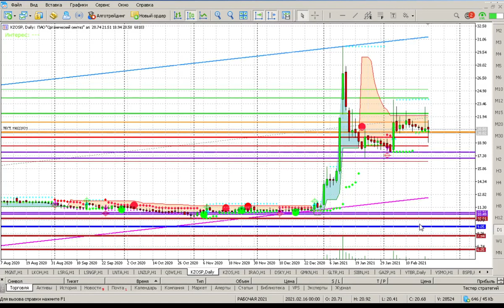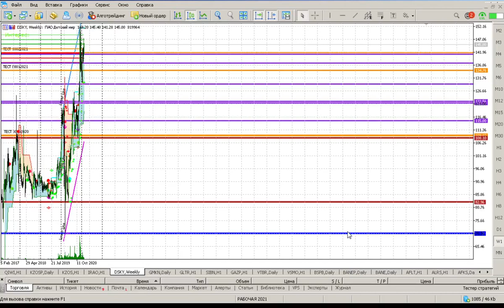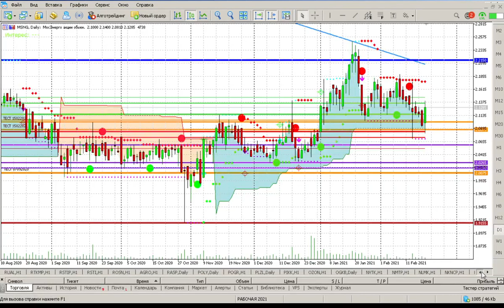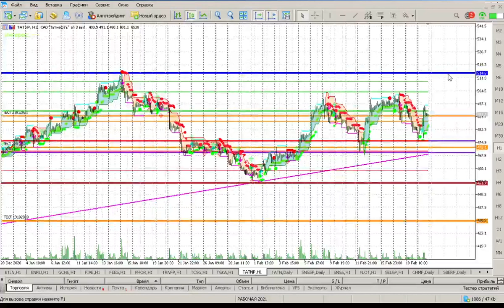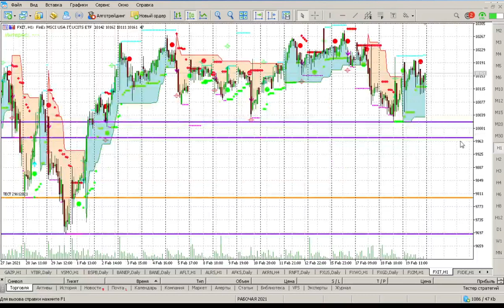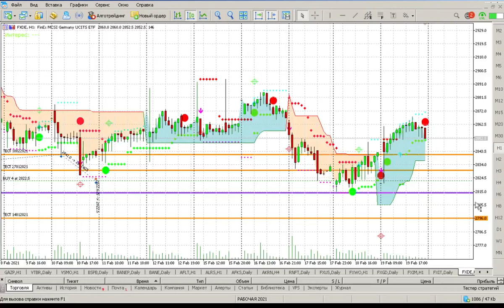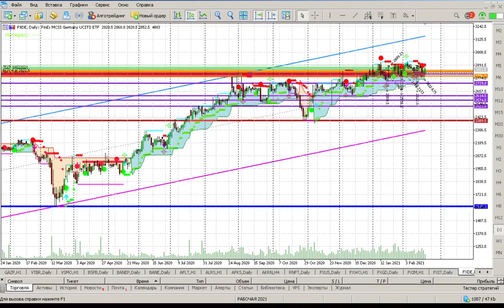20.02.2021г.- Инвестиции в акции и ETF - ТОРГОВЫЙ ПЛАН №383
Хронометраж тайм-коды по акциям в данном видео:
1) Акрон AKRN – 00:24
2) Башнефть ао BANE –  01:49
3) Башнефть ап BANEP – 02:20
4) Казаньоргсинтез ап KZOSP – 03:02
5) Лента LNTA – 03:55
6) МОЭСК MSRS – 05:32
7) ОГК-2 OGKB – 06:40
8) Распадская RASP – 07:50
9) Сургутнефтегаз ап SNGSP – 08:50
10) Юнипро UPRO – 09:41
11) АФК Система AFKS – 10:41
12) Банк "Санкт-Петербург" ао BSPB – 11:41
13) ГМК НорНикель GMKN – 12:25
14) Детский мир DSKY – 14:06
15) Ленэнерго ап LSNGP – 16:12
16) ММК MAGN – 17:24
17) Mail. Ru MAIL – 18:17
18) Московская биржа MOEX – 19:05
19) Мосэнерго MSNG – 20:07
20) НЛМК NLMK – 20:46
21) Новатэк NVTK – 21:45
22) OZON Holdings OZON – 22:31
23) Сбербанк ао SBER – 23:25
24) Сбербанк ап SBERP – 23:56
25) Северсталь CHMF – 24:36
26) Татнефть ао TATN – 25:35
27) Татнефть ап TATNP – 26:15
28) ФосАгро PHOR – 27:12
29) ETF Акции США FXUS – 28:36
30) ETF Акции /ИТ-Сектор (мини) США FXIM – 30:16
31) ETF Акции / ИТ-Сектор США FXIT – 30:54
32) ETF Акции Германия FXDE – 31:51